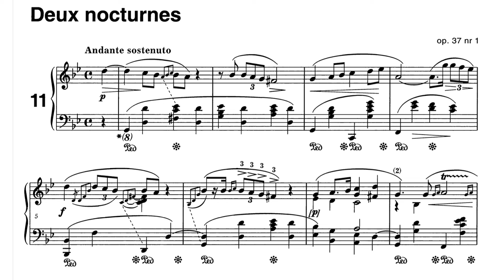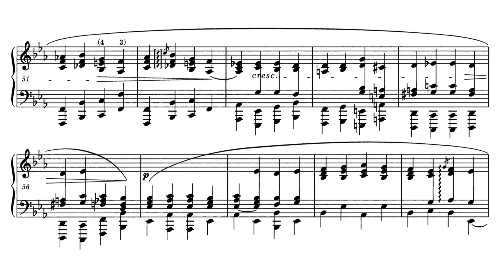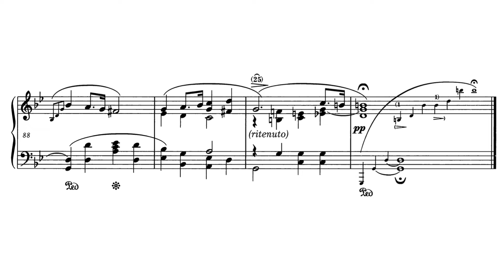Chopin, Nocturne in G minor, Op. 37 No. 1 | François (1966)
Chopin, Nocturne in G minor, Op. 37 No. 1

Samson François, piano (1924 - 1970)

Composer: Frédéric Chopin (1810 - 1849)
Dates: Comp. 1838, Pub. 1840
Score: National Edition (Jan Ekier, Paweł Kamiński)
Recording: 1966